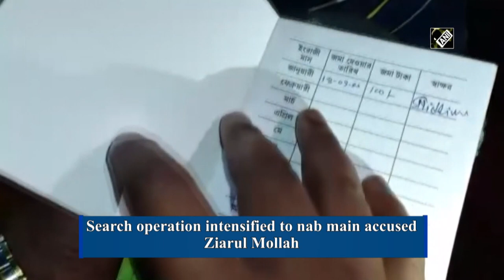Police bust bomb-making warehouse in WB’s South 24 Parganas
South 24 Parganas (West Bengal), Mar 02 (ANI): Acting on a tip-off, Bengal Police on March 01 late night conducted search operations in Bhangar area of South 24 Parganas district. Police recovered gun, bombs and bomb making equipments. Police arrested an ISF worker Ziarul Mollah's father Jalil Mollah. Police intensified search operation for the main accused Ziarul Mollah.  (KP)